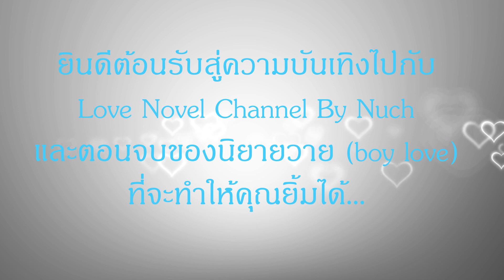ไม่ได้ขอให้รักแต่ไม่อยากให้ลืม ep. 19 (ตอนจบ)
💖💖และแล้วก็มาถึงตอนจบกับนิยายเรื่องนี้ จะสนุกสนานมากแค่ไหน ไปติดตามบทสรุปเรื่องราวความรักของ “กรกวินท์ & น่านฟ้า” กันได้เลยค่ะ ฝากติดตามด้วยนะคะ ถ้าเพื่อน ๆ ชื่นชอบนิยายเรื่องนี้ก็ฝากกดไลค์ กดแชร์ กดติดตาม และคอมเม้นท์เป็นกำลังใจให้นุชด้วยนะคะ ไม่ได้ขอให้รัก แต่ไม่อยากให้ลืม นิยายรัก นิยายวาย บอยเลิฟ นิยายเสียง audiobook 🌹🌹 💖💖

บทประพันธ์ : ศรีปุรำ
ให้เสียงพากย์ : ศรีปุรำ
** ใครสนใจเวอร์ชั่น e-book ตามลิงค์ข้างล่างนี้นะคะ ไม่ได้ขอให้รักแต่ไม่อยากให้ลืม – ศรีปุรำ